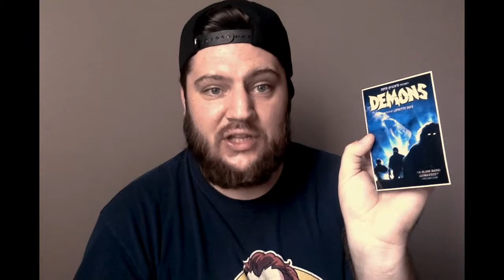MY FIRST HAUL FROM GRUESOME EVOLUTION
Very first haul from this company! 10/10 for customer service and they know their stuff about horror!

***The tape on the package was to help keep it inside the box - general wear and tear due to the age***

For any horror merchandise in Canada, be sure to check out Gruesome Evolution;